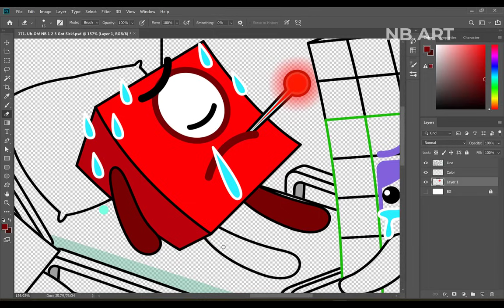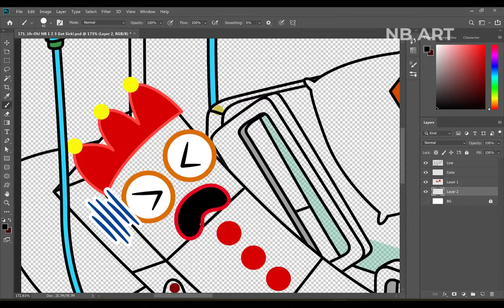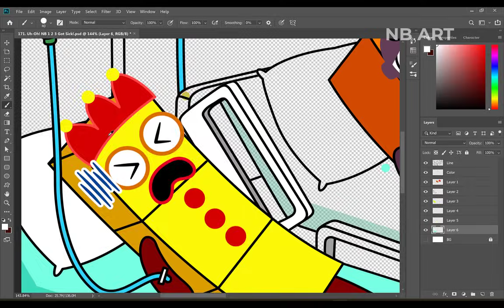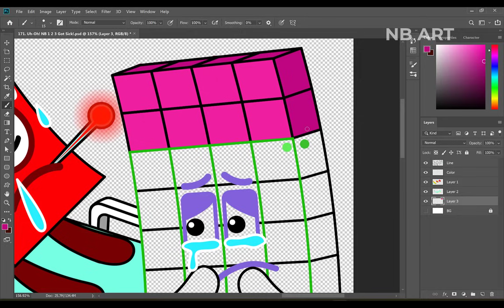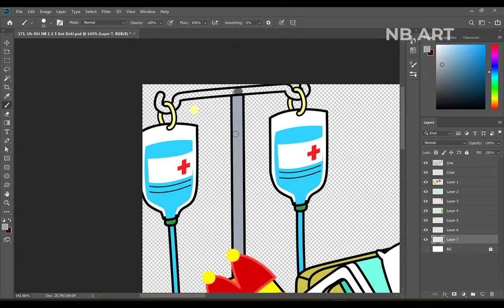Uh Oh! NB 1 2 3 Got Sick! Numberblocks Fanmade Coloring Story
[ Numberblocks Fanmade Coloring Story ] Uh Oh! NB 1 2 3 Got Sick!

Tools: Adobe Photoshop
Recorder: Camtasia
Edited video : Camtasia